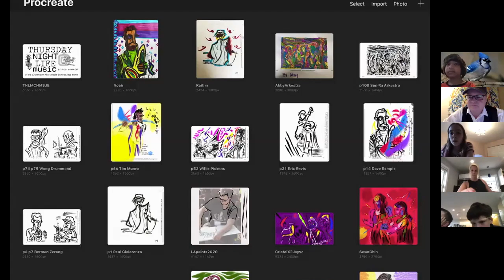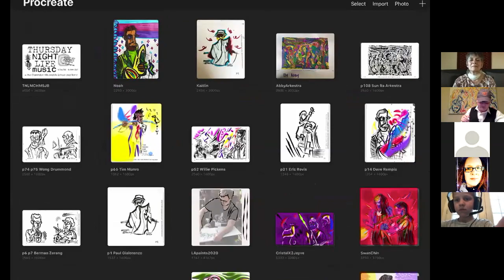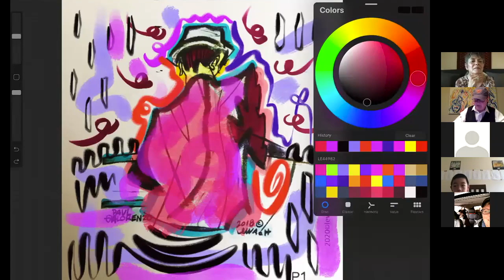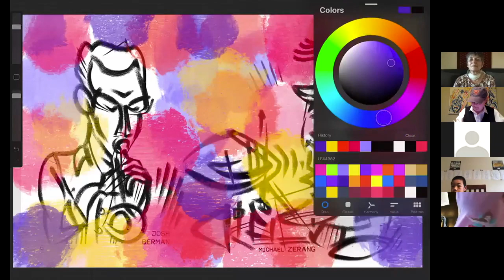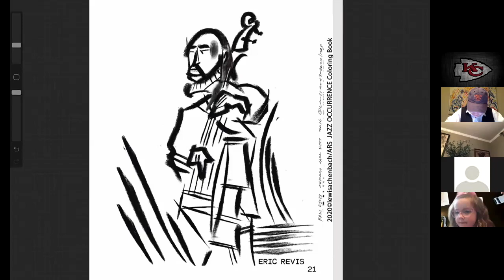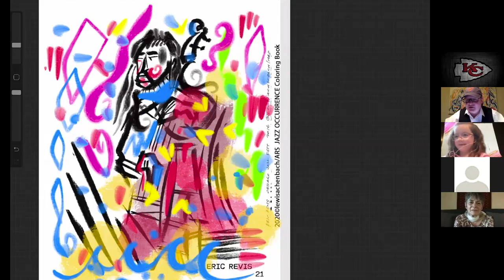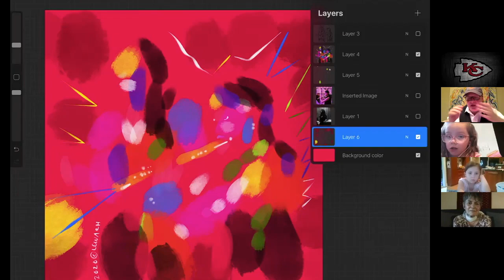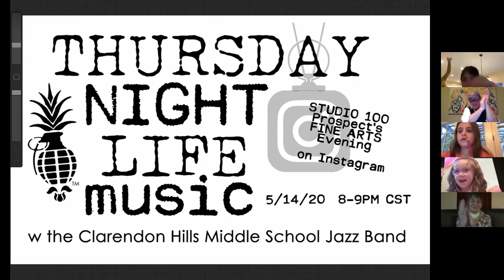Pilot Episode Painting with Mr Lew Studio 100 HD 1080p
This is the official pilot for the arts education program 'Painting With Mr. Lew' brought about by the occasion of 'Studio 100 Prospect's Elementary Fine Arts Evening'. This program premiered live on Facebook at 6:30pm on May 14th 2020. Visual improvisor, Lewis Achenbach (Jazz Occurrence founder), has been 'capturing the frequency in the room' since 2012. The students are coloring pages from Achenbach's 'Jazz Occurrence Coloring book 2nd edition', available in softcover and ePub.